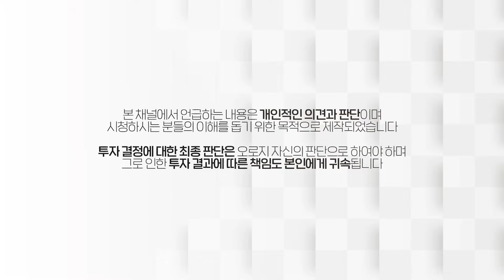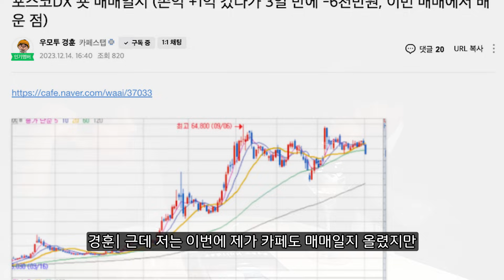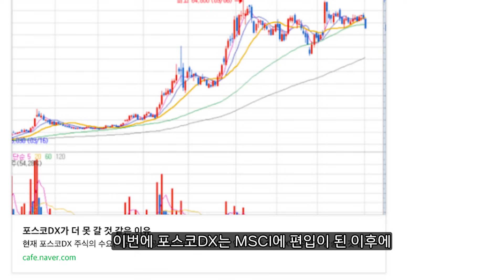돈깡 심리상담소 응급환자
[24년 투자의 시작, 우모투 스터디 신청하기]

[우모투 스터디 주요 혜택]
 - 핵심 주도주 트레이딩 강의 16강 + LIVE 특강 8회
 - 2개월간 매 주, 월요일: VOD 강의 제공 / 목요일: LIVE 특강 진행
 - 1년 투자를 책임질 주도주 탐색 방법 및 핵심 트레이딩 포인트 학습
 - 실제 시장의 주도주를 발빠르게 분석하여 실전 VOD 제공